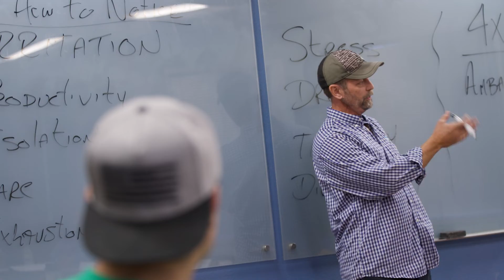Veteran's Day 2022 — Electrical Careers after Military Service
Today we honor all of our veterans within Canyon State Electric, on our job sites, and in the community. Thank you for your service to our country and for keeping us safe.

Robert Karpensky, CSE's Service & Warranty Manager who served as a Marine, shares his story of finding his way after transitioning out of the military.